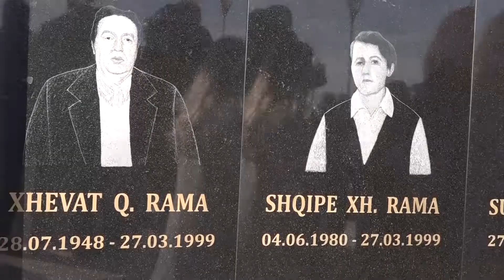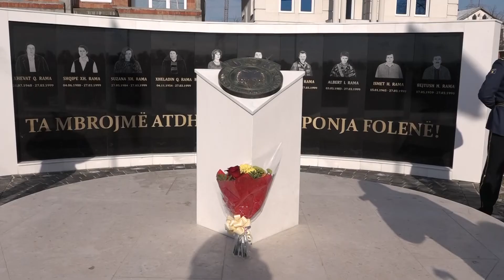Përurohet lapidari në nderim të 10 dëshmorëve të familjes Rama në Obiliq